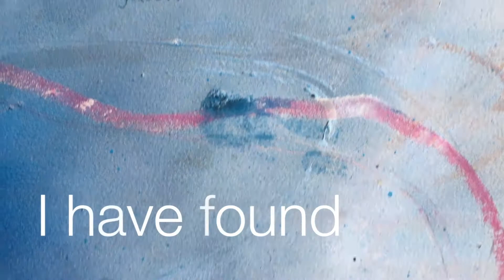Colour of Balance with Tindersticks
This is a video poem by Jill Ashforth. It has an extract from Jill's poem The Colour of Balance and features the paintings from Jill's Sea of Life series. The music is by Tindersticks.